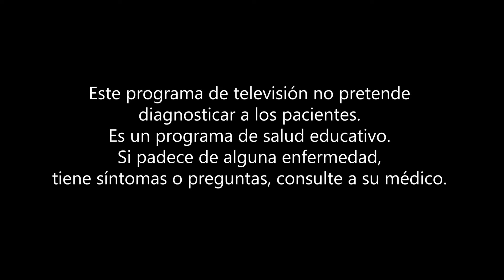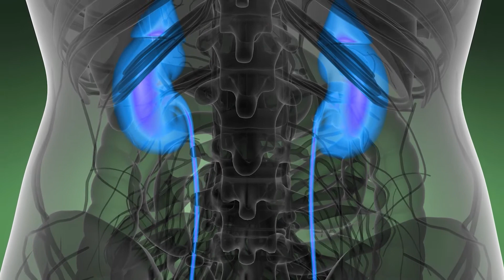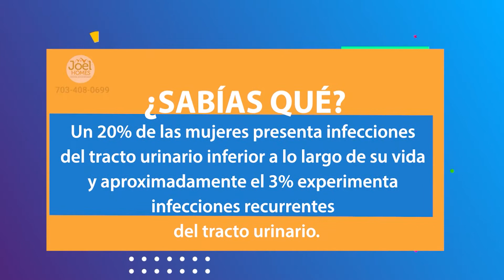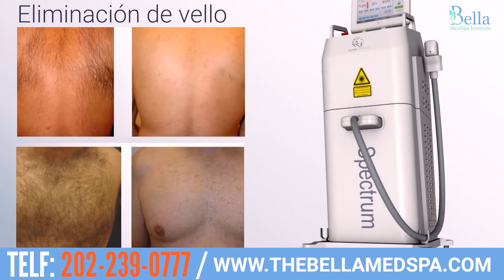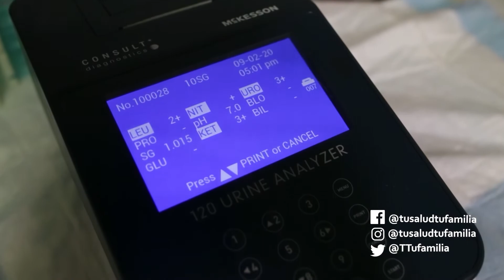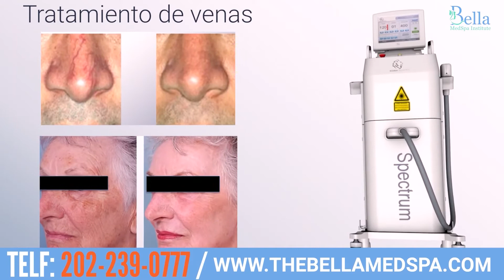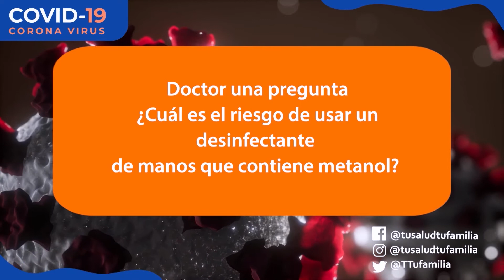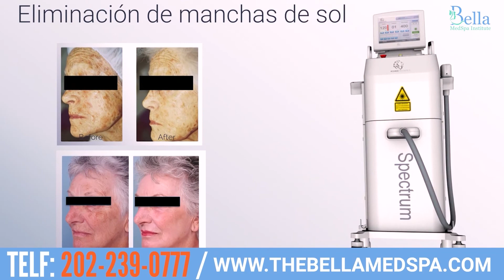Infección urinaria - TU SALUD TU FAMILIA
Una infección de las vías urinarias es una infección que se produce en
cualquier parte del aparato urinario: los riñones, los uréteres, la vejiga y la
uretra. La mayoría de las infecciones ocurren en las vías urinarias inferiores (la
vejiga y la uretra).
Las mujeres son más propensas a contraer una infección urinaria que los
hombres, por ello hoy en nuestro programa nos vamos a enfocar en las
infecciones en la vías urinarias que generalmente se producen en las mujeres, y
que es más común de lo que crees. La infección que se limita a la vejiga puede
ser dolorosa y molesta. Sin embargo, puedes tener consecuencias graves si la
infección urinaria se extiende a los riñones.
Por lo general, los médicos tratan las infecciones de las vías urinarias con
antibióticos. Pero puedes tomar medidas para reducir las probabilidades y
prevenir contraer una infección urinaria.
Conoce sobre los síntomas, los riesgos, la prevención y más aquí en TSTF.